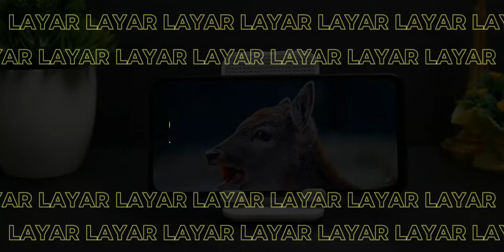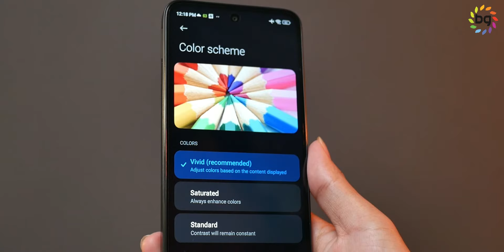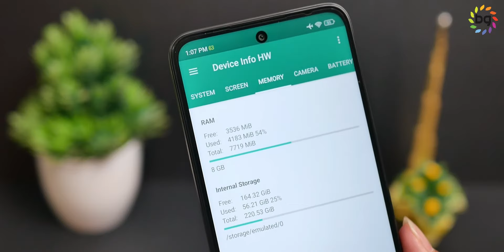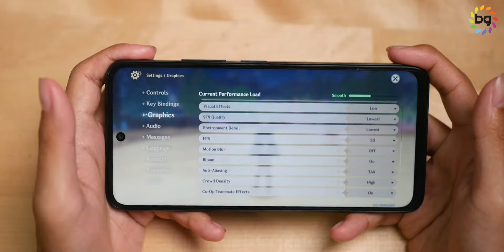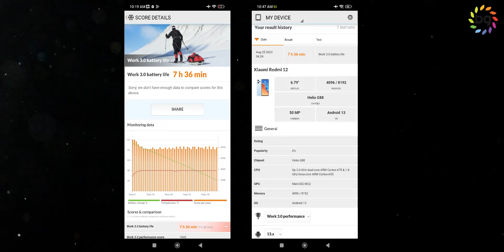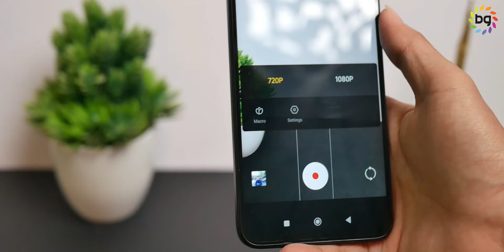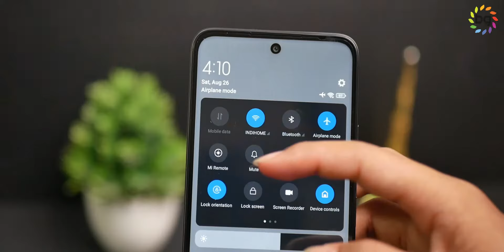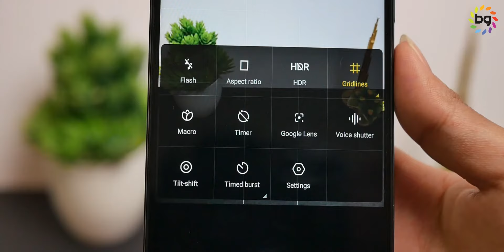Apakah Masih Worth It? - Review Redmi 12 di 2024!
Redmi 12, di awal tahun 2024 ini pasar smartphone entry level dibawah 2 juta masih belum terlalu banyak yang baru. Menurut kalian masih worth it ngga Redmi 12 ini?

Timestamp :
00:00 Opening
00:14 Bahas Desain
00:53 Bahas Display
02:02 Bahas Performa
04:00 Bahas Baterai & Charging
05:00 Bahas Camera
08:49 Experience
10:10 Kesimpulan
11:07 Penutup